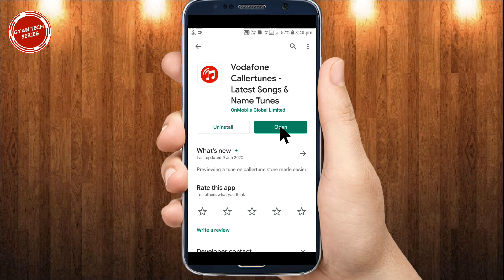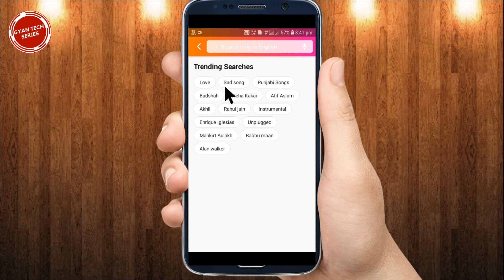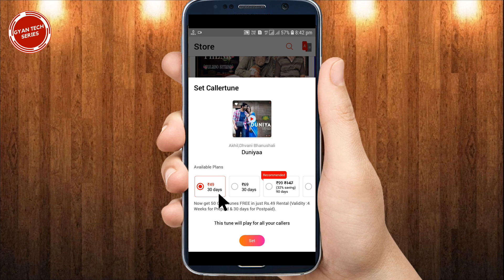Vodafone Ki Sim Me Caller Tune Kaise Lagaye | How to Set Vodafone Caller Tune